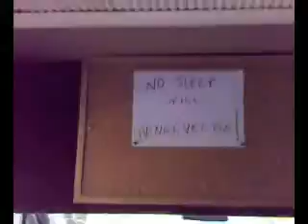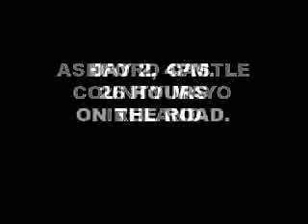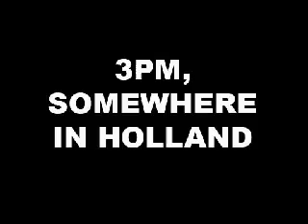No sleep til hengevelde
vlog of the bogus brothers june mini tour.